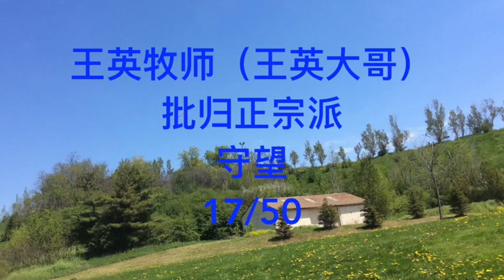王英牧师（王英大哥）批归正宗派（改革宗派、加尔文宗派或加尔文神学） 守望17:50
弟兄姐妹们好，我查了我10多年下的原始文件，就是16集和17重复了，多年前有弟兄提到过，我问过王英牧师，可能是他当初就上错了（文件名不一样）（或我下错了），王英牧师当年他自已也没有。现在他可能回归天家了，我联系不上他，我也没有和他一起讲基督真理的弟兄联系过，现在应难找到了。有知道王英牧师（大哥）近况或确定已回归天家的人应留言，谢谢